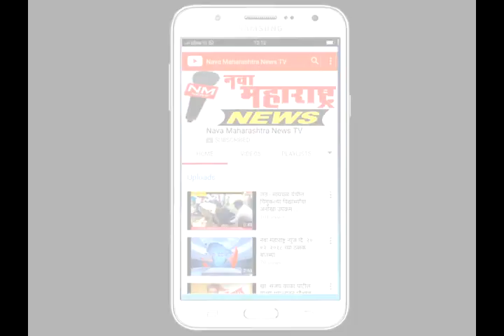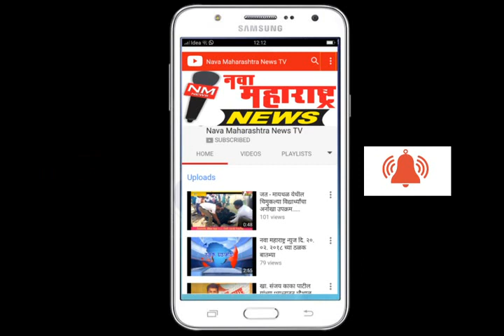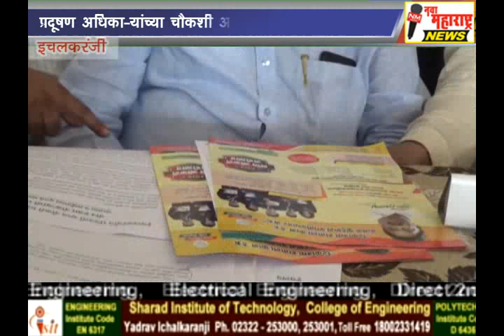इचलकरंजी :प्रदूषण अधिकाऱ्यांच्या चौकशीची आम.सुरेश हाळवणकर यांची मागणी :नवा महाराष्ट्र न्यूज